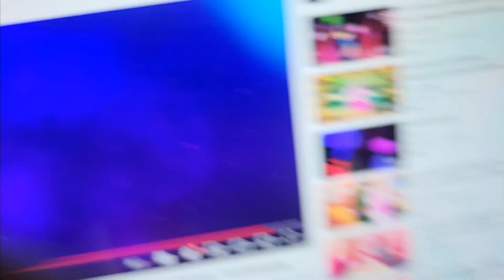Just Dance Fan Reveal of Dubidubidu Gameplay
This is a Just Dance Fan Reveal of Dubidubidu full gameplay